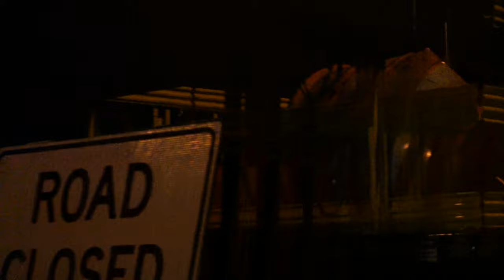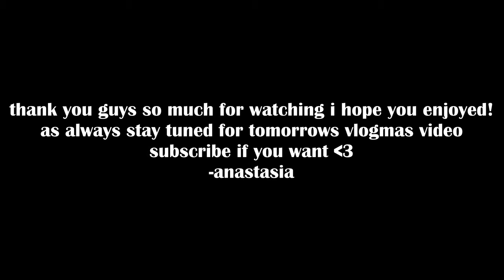VLOGMAS: day 4 | met opera + NYC + storytime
Come to see Rigoletto at the metropolitan opera house in new york city with me and also hear about how i saw a famous tiktoker at dinner!